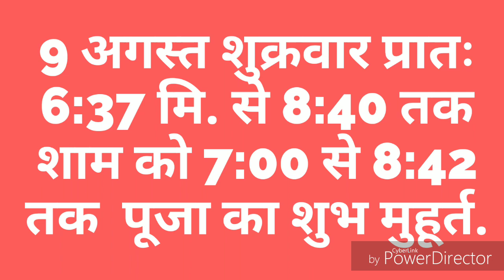Vara Lakshmi Vrat Katha. वरलक्ष्मी ब्रत की कथा सुनने मात्र से कष्ट दूर होगें/ सुने कथा चारुमती की..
वरलक्ष्मी ब्रत कथा सुनने मात्रसे बरसेगी मातावरलक्ष्मी की कृपा, वरलक्ष्मी ब्रत पूजा कथा, करने की बिधी,9 अगस्त शुक्रवार 2019 वरलक्ष्मी ब्रत पूजा करने का शुभ मूहूर्त,,

वरलक्ष्मी ब्रत पूजन बिधी सामाग्री और ब्रत कथा,वरलक्ष्मी ब्रत 2019 : जानिए पूजा बिधी और ब्रत कथा, Vara Lakashmi Vrat Puja Vidhi, 2019.

राखी का त्योहार कब कैसे शुरू हुआ, किसने सबसे पहले किसको बांधी राखी, रक्षाबंधन की पौराणिक मान्यता कथा,रक्षाबंधन की कहानी,
नाग पंचमी पूजा बिधी,जानिए नागपंचमी तिथि का महत्वकालसर्प दोष निवारण हेतु उपाय, कैसे करें नागों की पूजा.
हरियाली तीज ब्रत कथा,हरियाली तीज कब और कैसे मनाए पूजा की शुभ मुहूर्त हरियाली तीज की कथा,.
कामिका एकादशी व्रत करने की बिधी व महत्व,श्रावण मासकृष्ण पक्ष की कामिका एकादशी व्रत बिधी महात्म्य व कथा,
मनोकामना पूर्ति हेतु अलग अलग पदार्थों से अभिषेक, सावन मे शिवलिंग के विभिन्न अभिषेक के अनेक लाभ.
सोलह सोमवार ब्रत पूजा की विधिवत तैयारी, ऐसे करें सावन के सोमवार पर भगवान भोलेनाथ की पूजा, 22/7/2019 सावन का पहला सोमवार शुरू है।
सावन मे सोमवार ब्रत पूजन कैसे करें, शिव जी बहुत जल्द ही प्रसन्न हो जाते है इसलिए उनके पूजन मे सामाग्री से जयादा श्रद्धा प्रेम की भावना की आवश्यकता होती है,
सावन मे कुछ बातों का ध्यान रखें तो हमेशा बनी रहेगी भोलेनाथ की कृपा,,शिव पूजन में रखें इस बात का ध्यान तभी होगा आपका कल्याण,
सावन मास मे कब खरीदे हरी चूडिय़ां, सुहगिन स्त्रियां चूडिय़ां पहनते वक्त रखें इन बातों का ध्यान, सावन में क्यों पहनी जातीं हैं हरी चूडिय़ां,
सावन सोमवार कब से शुरू होगा,Sawan 2019 dates Sawan Somvar vrat dates 2019 मे नाग पंचमी तिथि श्रावण पूणिमा तिथि, सावन मे प्रदोष काल कब शुरू है कब होगा समाप्त सावन मास।